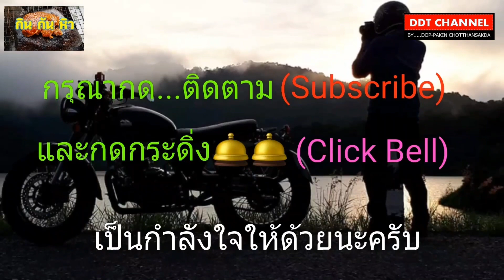ผ่าแต่งเสียง ท่อแต่งศูนย์ Royal enfield- intercepter 650